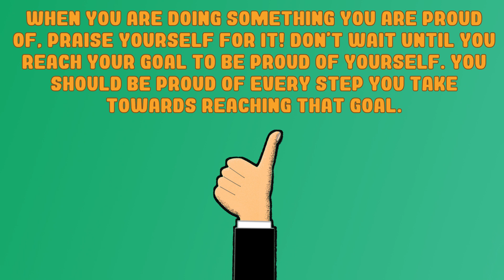Reminders Why You Should Be Proud of Yourself ✨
This is a reminder for you to be proud of yourself and how far you have come...

Be proud of yourself...

- regardless of how big or small your achievements are
- even if no one else is watching or noticing your progress
- even if you still have a long way to go
- even if you are taking longer than you think
- even when you fall down
- even when nothing goes as you expected
When you are doing something you are proud of, praise yourself for it! Don't wait until you reach your goal to be proud of yourself. You should be proud of every step you take towards reaching that goal.

Thank you so much everyone and have a wonderful day :)!